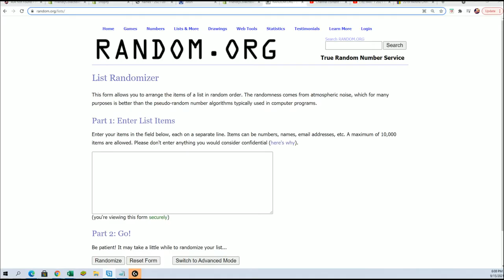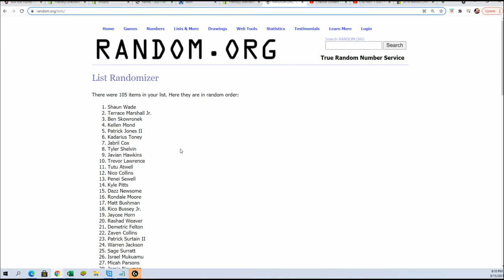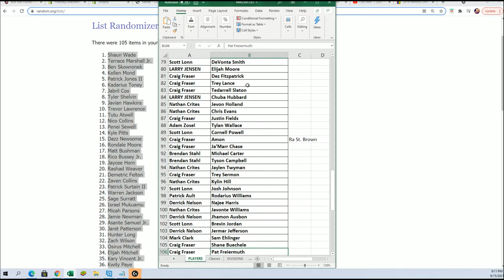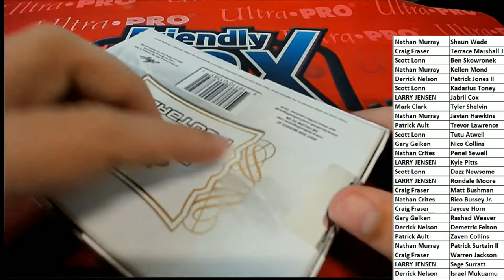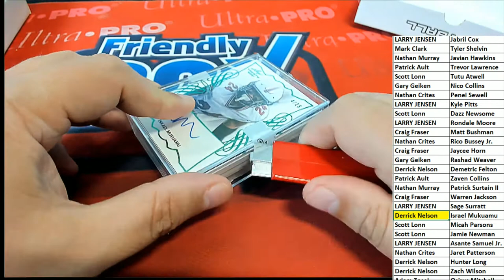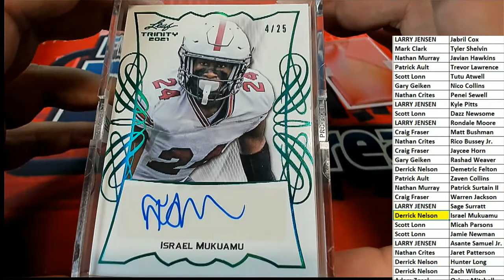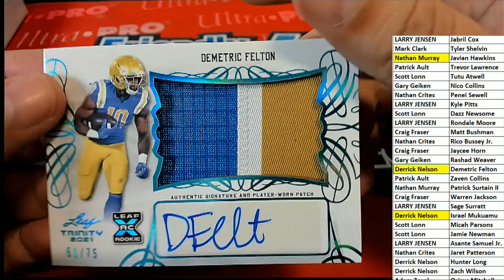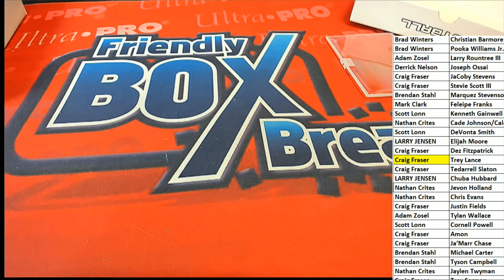2021 Leaf Trinity Football Hobby BOX ID 21TRINFB388